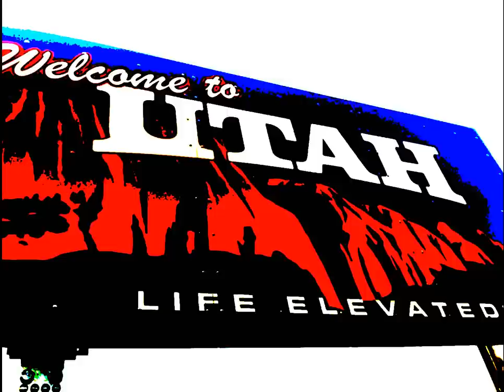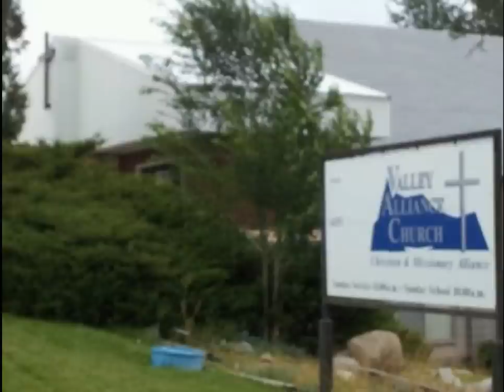Milford movie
Just a short introduction to Milford, Utah!